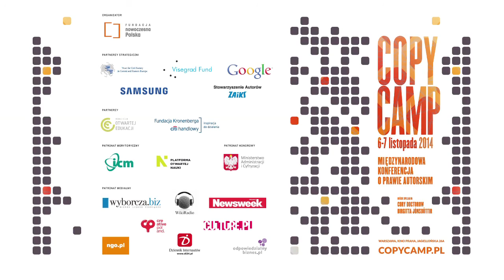Jarosław Lipszyc - CopyCamp 2014 otwarcie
Inauguracja wydarzenia oraz wystąpienie Jarosława Lipszyca podczas otwarcia konferencji CopyCamp, która miała miejsce 6-7 listopada 2014 w Warszawie.

Jarosław Lipszyc – prezes fundacji Nowoczesna Polska, autor koncepcji portalu "Włącz Polskę" MEN, członek komitetu Obywateli Kultury, dziennikarz, uczestnik debat o ACTA i przyszłości praw autorskich. Działacz ruchu na rzecz otwartej kultury.

The inauguration of the event and presentation of Jarosław Lipszyc at the CopyCamp conference which took place on the 6th and 7th of November 2014 in Warsaw.

Jarosław Lipszyc – president of the Modern Poland Foundation, member of the committee of the Citizens of Culture, journalist, participant of debates on ACTA and the future of the copyright. Activist of the open culture movement.